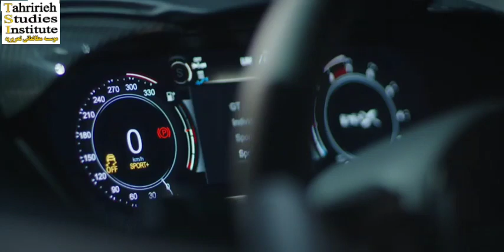The fastest car in the world#short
Hello, dear friends, I am Sahar. I brought you a beautiful channel. I came to change your mood with this channel. By introducing the best in the world and seeing the beauty in our minds, we hope to cultivate our creativity by being with us and watching movies. Let's make our clips a lot of fun for you. Don't forget our address and introduce it to your friends. یه کانال قشنگ براتون آوردم اومدم با این کانال حالتونو عوض کنم امیدواریم با معرفی بهترین های دنیا و دیدن زیبایی ها در ذهن خود خلاقیت خود را با بودن در کنار ما و تماشای فیلم پرورش دهیم.با ما باشید تا کلیپ هایمان را برای شما بسیار سرگرم کننده کنیم. آدرس ما را فراموش نکنید و به دوستان خود معرفی کنید.